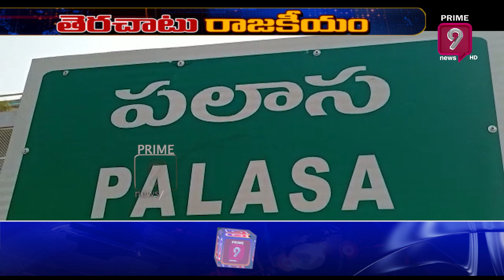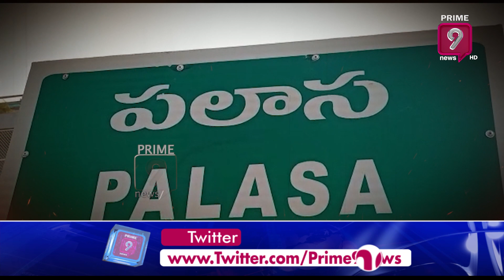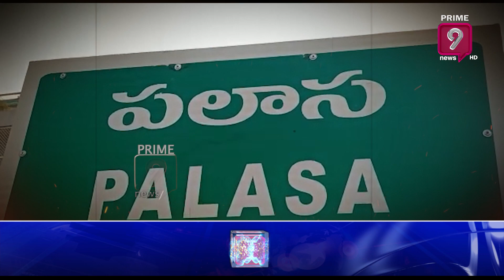అధికారులకు మింగుడుపడని మంత్రి వ్యవహార తీరు..! | Terachatu Rajakiyam | Prime9 News